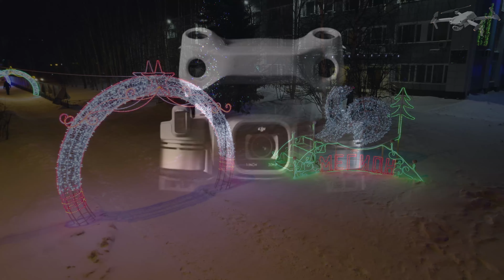Новогодняя Прогулка по улице Нефтяников.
Художественная Аэросъёмка. Новогодняя Прогулка  по улице Нефтяников.